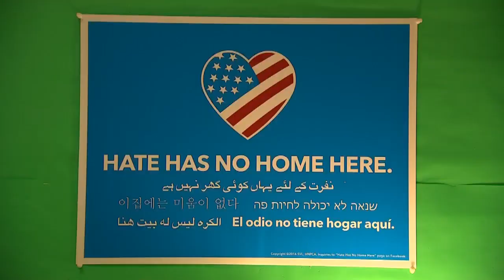Students working to 'Be the kind kid' after Tree of Life shooting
One T-shirt at a time, eighth grade students at Avonworth Middle School are trying to make a difference. "Be the kind kid" has become the unofficial motto of the district. But this month, it means even more.